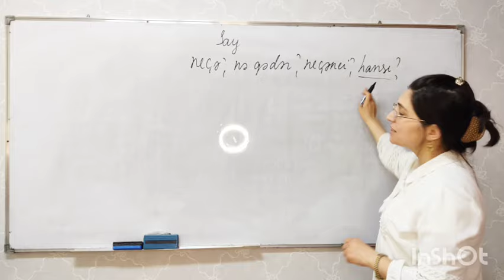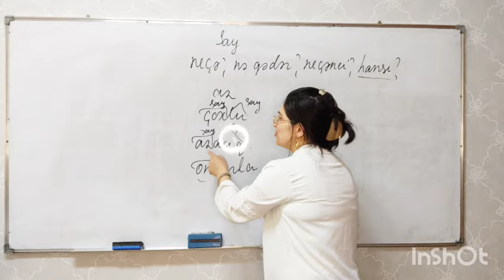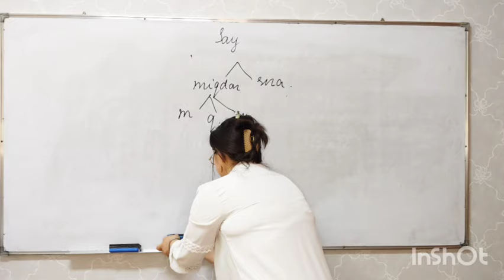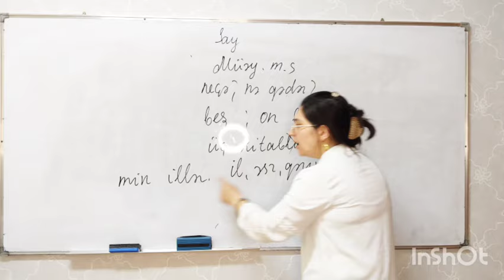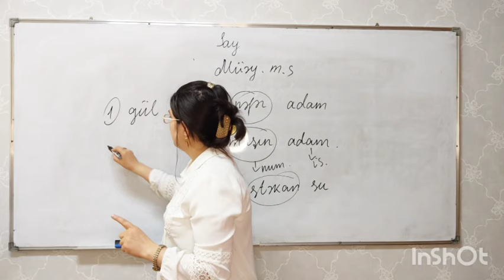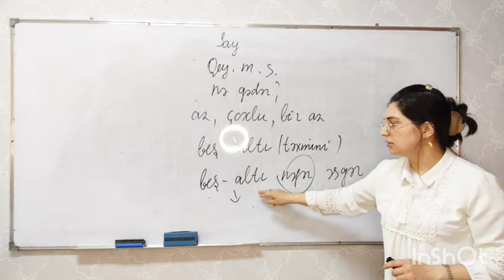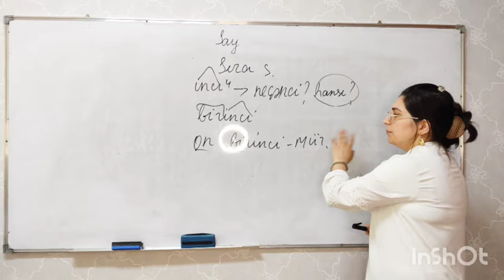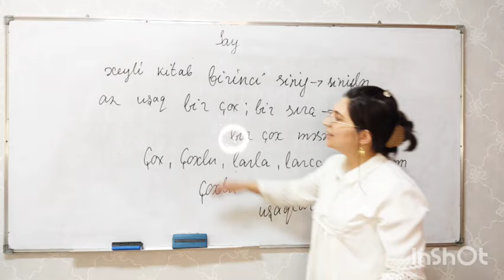Say. Sayın mənaca və quruluşca növləri(dərs izahı)